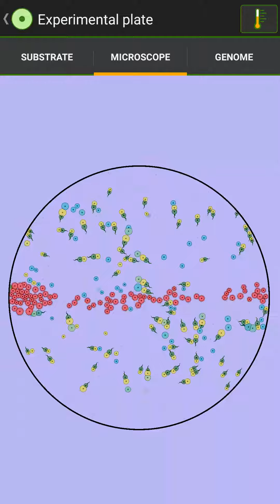Simple Equilibrium: Basic Swimmer, Basic Devorocyte - Download / Description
All cells are at default settings.  The Devorocytes are parasitic and would die without the swimmers.